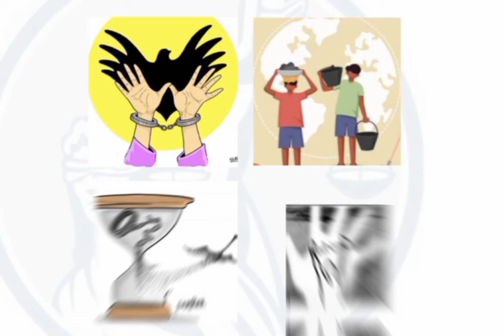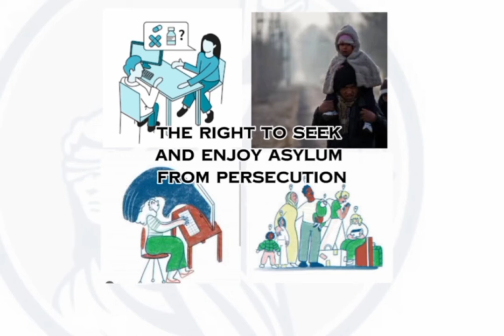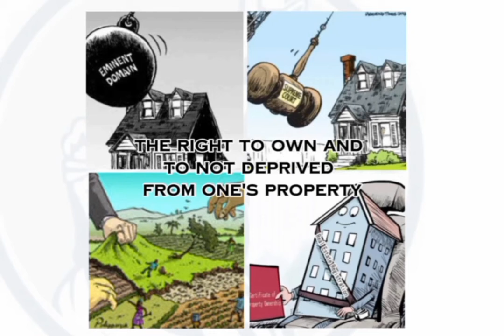Articles 1-30 of UDHR - Infographics